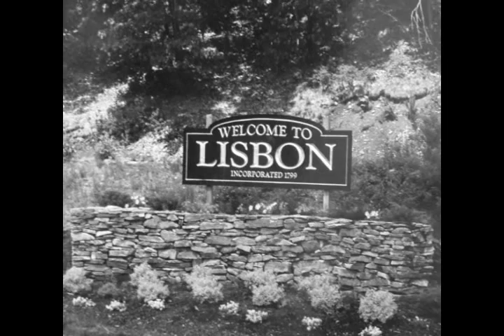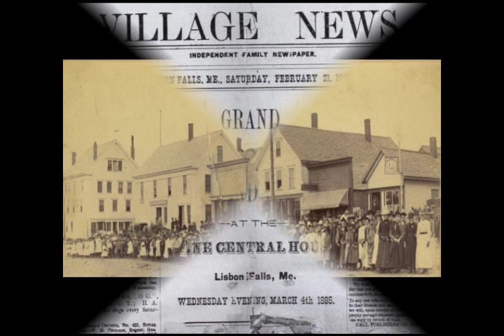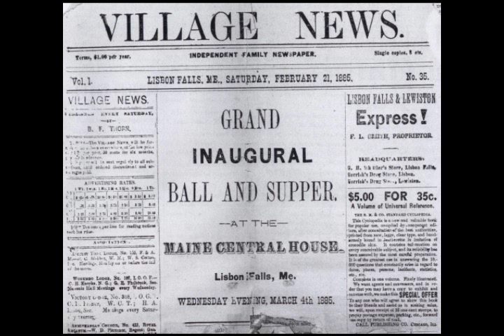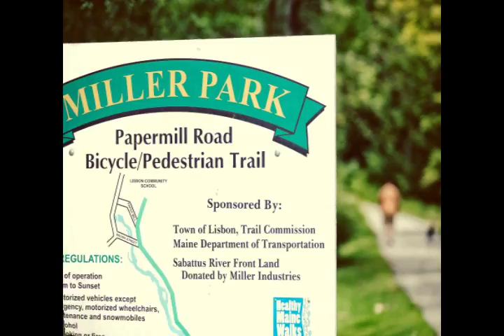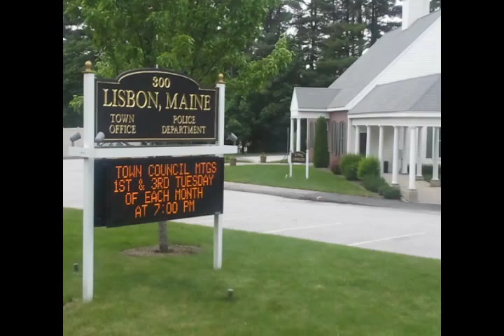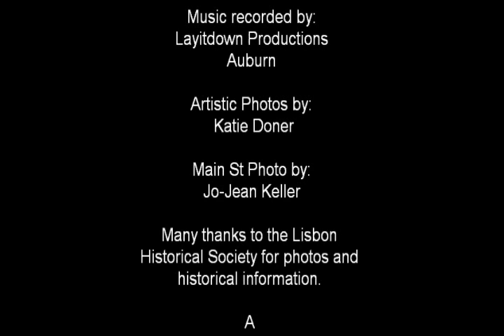Lisbon Maine - Past Present and Future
A brief history of the Town of Lisbon Maine with an eye towards the great future of this fantastic town.